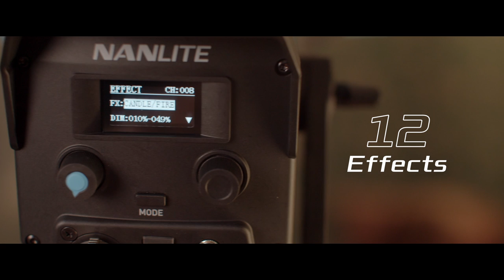NANLITE Forza 150B | Portable · Capable · Silent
Welcome new member in NANLITE FMM ecosystem - Forza 150B LED Bi-color Spot Lighting!

Our Forza lineup is more comprehensive than ever with the introduction of the Forza 150B.

The light is ultracompact, provides impressive output up to 23,130 Lux at 1M (with reflector, 5600K) , runs on AC or battery, and lets you add warmth with an adjustable CCT. With built-in controls, wireless Bluetooth and 2.4G, also DMX Control, and a quiet fan, the Forza 150B is perfect for on-the-go shoots, livestreams, and more.

It also works seamlessly with other Nanlite fixtures and has the FM Mount, which offers an ecosystem of accessories. A Bowens-Mount adapter is also included for unlimited creative options.

MB01X9ZBZQHNJ8Q